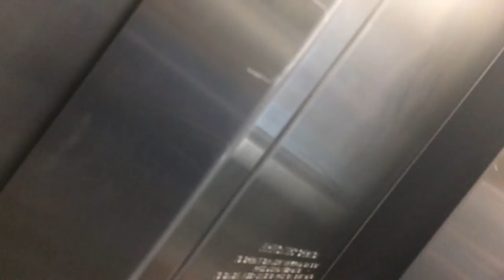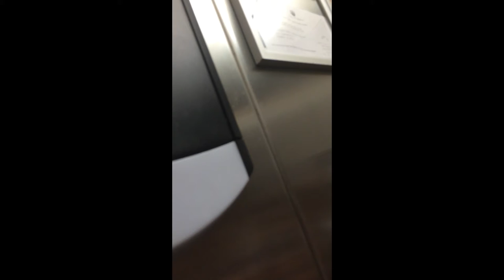Dover Classic (2) at the Arizona Science Center plus bonus clip of Schindler HT330A, Phoenix, AZ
I only got clips of these elevators because I was operating within the scope of the event I was attending at the time. This second Dover Classic is wierd because of the floor passing chime, and it is also traction.